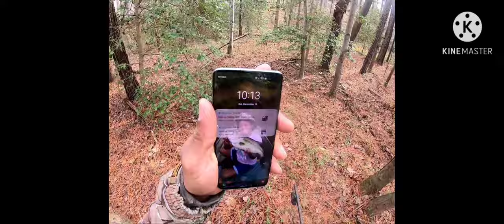2 day Virginia deer hunt (with dogs)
Also forgot to name two other dog drivers on these hunts, my buddies trey waller and Jamie Lee.